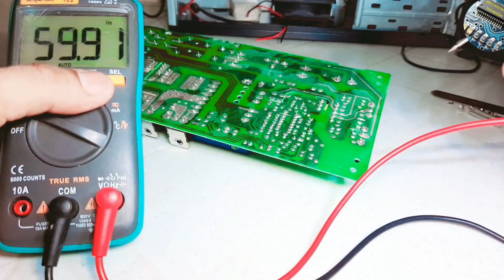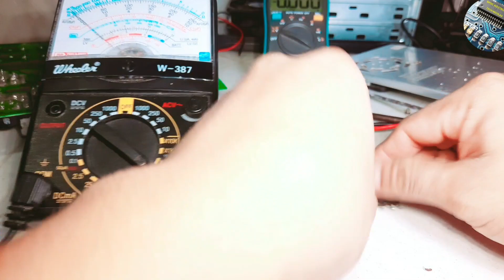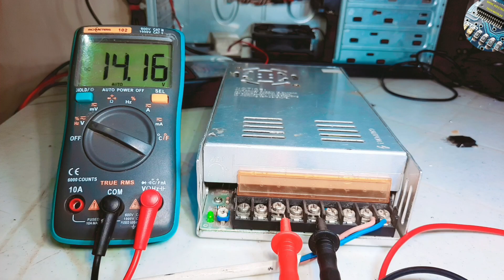40A switching power supply repair| GUSTO KO MATUTU KA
MAY POWER SA PRIMARY
NGUNIT AYAW MAG OSCILLATE ANG
SECONDARY OUTPUT.

VOLTAGE CHECKING
CAPACITOR AND
RESISTOR LEAK CHEAKING
TRANSISTOR CHECKING.

BUTI NALANG HINDI SIRA UNG KANYANG I.C
UNG MOSFET TRANSISTOR PRIMARY NADALI
KAYA AYAW MAG OSCILLATE.

ENJOY WATCHING MARAMING SALAMAT.